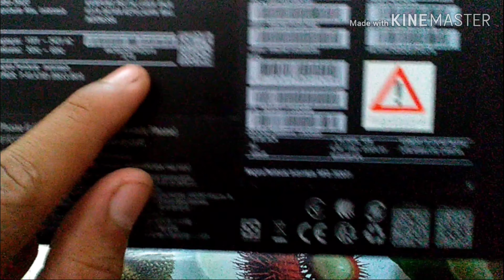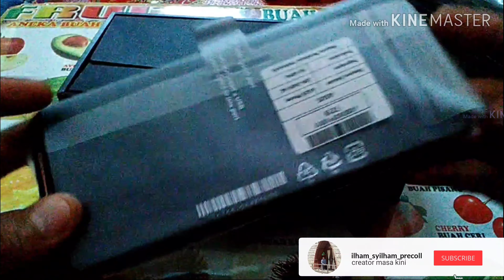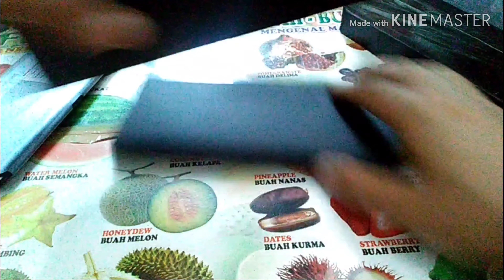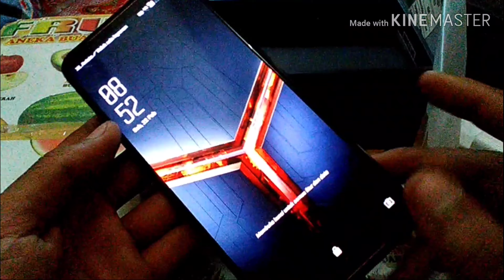UNBOXING ASUS ROG PHONE II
Rajanya hp gaming
Hp para sultan

asus rog phone ii harga
asus rog phone ii zs660kl harga
asus rog phone iii
asus rog phone ii. layar amoled 6 59 inch.
asus rog phone ii (black 128 gb) (8 gb ram)
asus rog phone ii dual-sim 512gb smartphone (unlocked black)